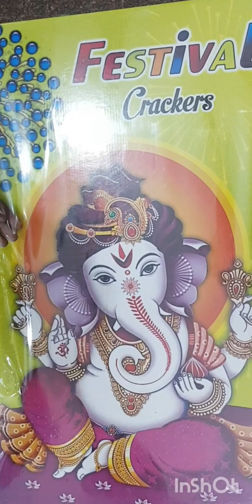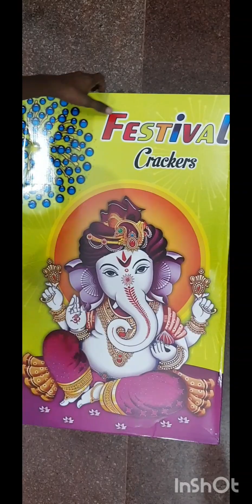crackers review with asmr /soban craft idea